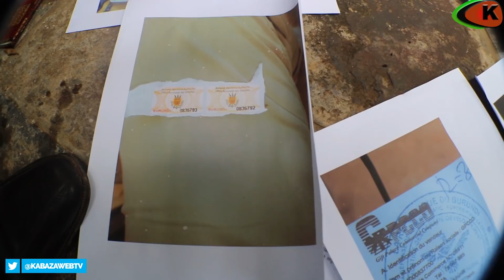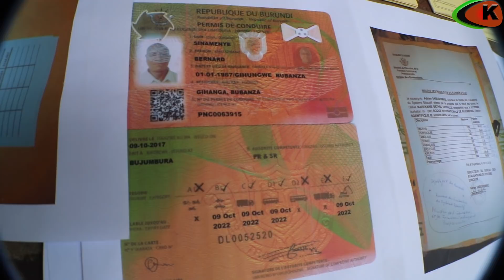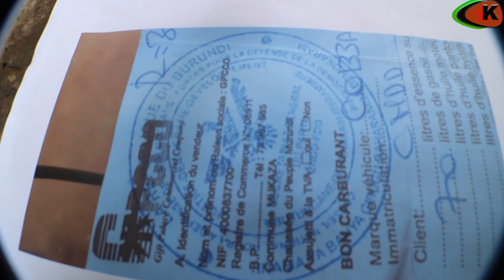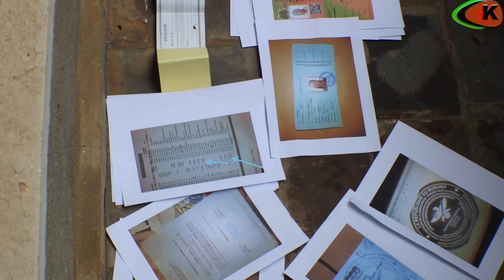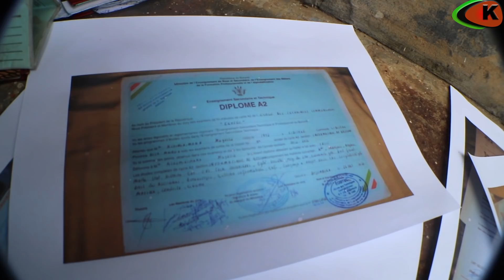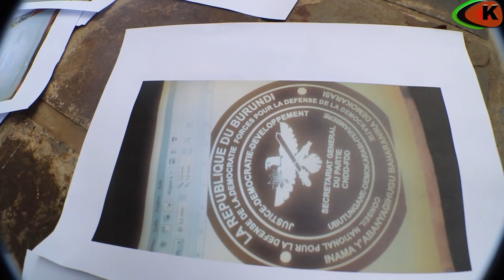Umutekano umeze gute i Bubanza?